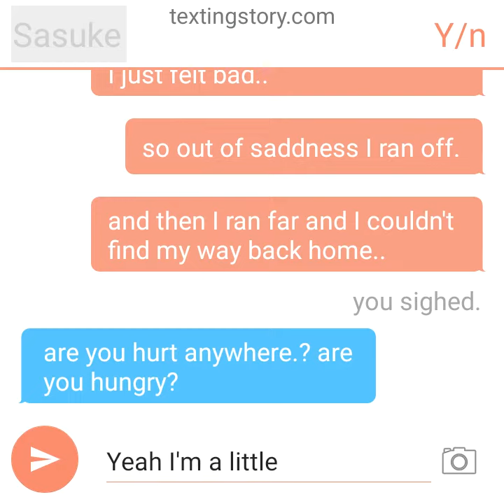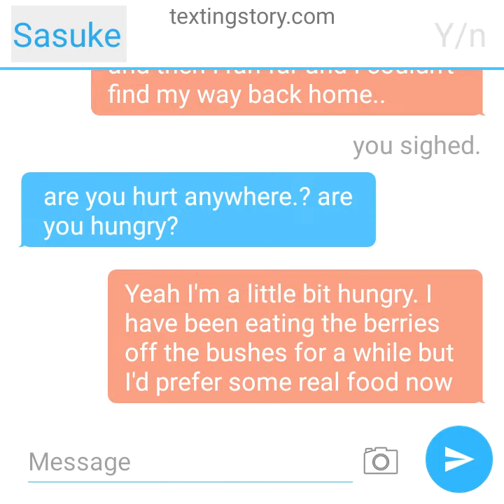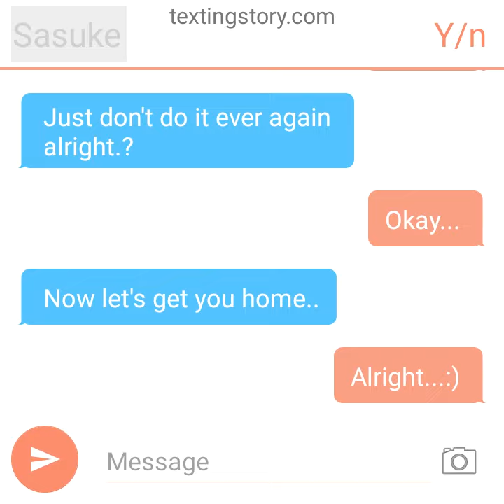Sasuke X Reader -Sasuke finds you- -Part 1-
Happy pride month lovely's 🌈 ☀️